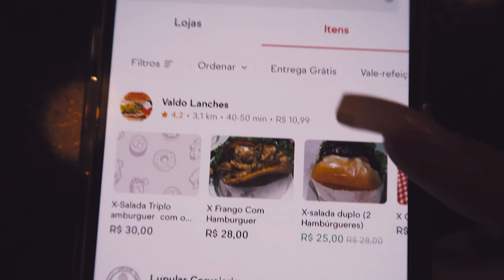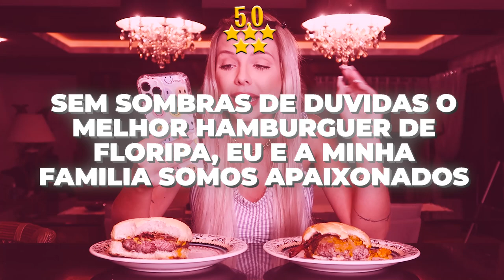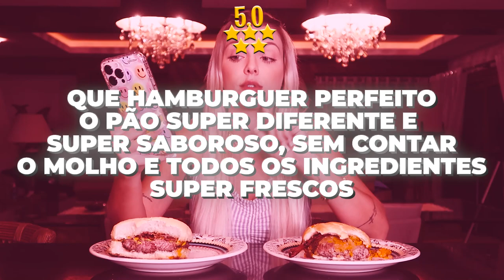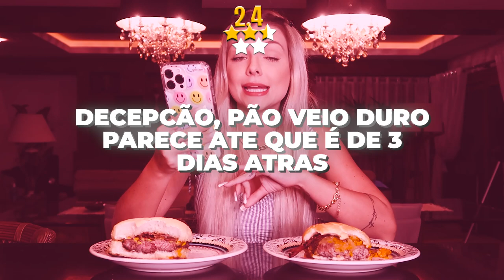Santa Catarina: COMPAREI O HAMBÚRGUER DE PIOR E MELHOR AVALIAÇÃO DO APLICATIVO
Hoje, comparei o hambúrguer avaliada com a melhor e pior avaliação do aplicativo em Florianópolis, Santa Catarina!